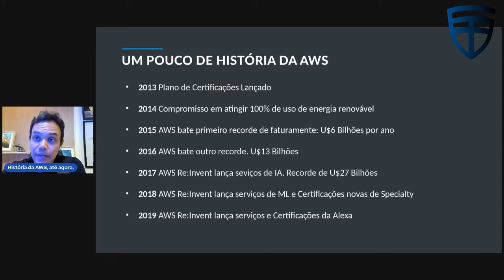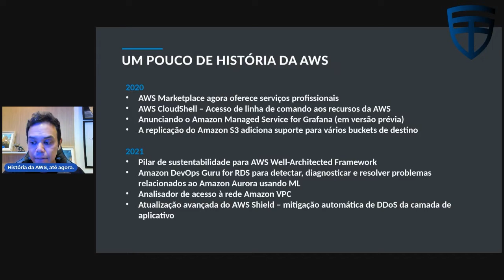Evolução da Cloud durante os anos